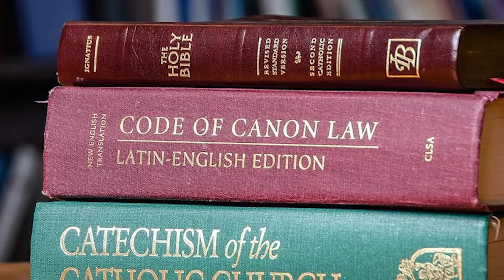St Raymond Of Penyafort - Saint of the Day with Fr Lindsay - 7 January 2022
Here is a brief reflection on the life of St Raymond Of Penyafort presented by Fr Lindsay Lobo.